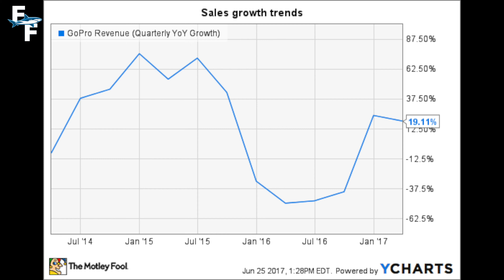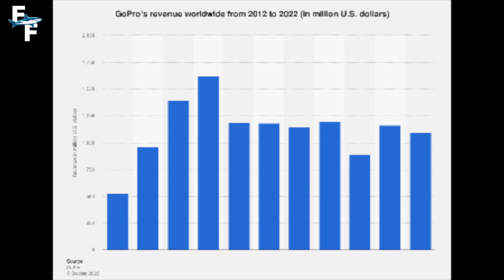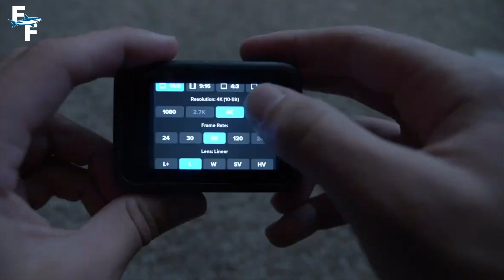Why Everyone Is Leaving GoPro Behind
In this video, I discuss why everyone is abandoning GoPro right now and whether or not the company has a bright future! Since the release of the Hero 12 the number one question I've gotten is "should I keep sticking with GoPro?". With the holidays and 2024 approaching fast I thought this would be the perfect time to make a video telling you my opinion on which action cameras to buy!

So is GoPro dead? Or are they still on top of the action camera mountain? Find out in todays video! I hope you all enjoy :)

Filming and Editing By: Ray Tiller

Special Thanks To:
Blue Grotto Dive Center
Selena Escutia
Blu3
Jeff Tiller
HSUSHOP

dji
dpi action 4
insta360
insta360 ace pro
best gopro settings
gopro guide

Fantastic Films is a copyrighted name